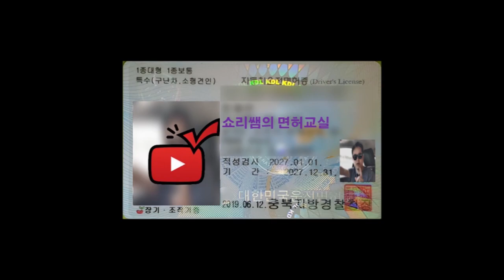도로주행시험 비보호 좌회전 하는 법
도로주행 코스 중 비보호 좌회전 코스가 있는 분들은 이영상을 참조 하시기
바랍니다. 긍정의 포스가 합격을 함께 응원하겠습니다.